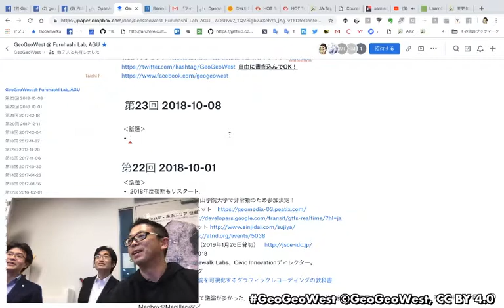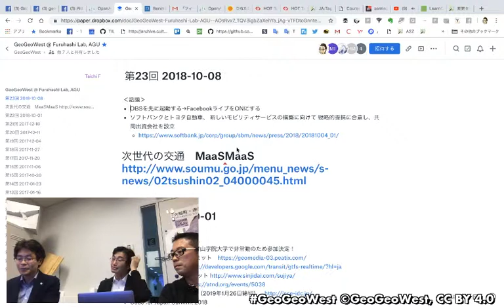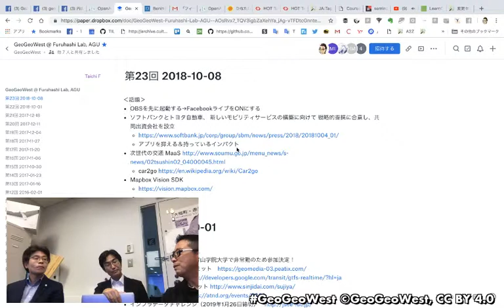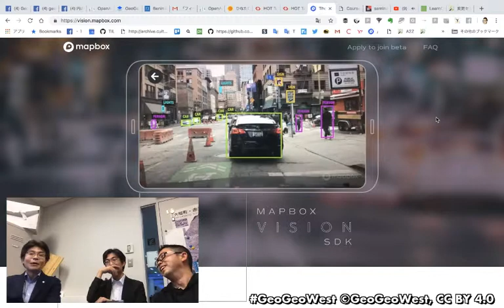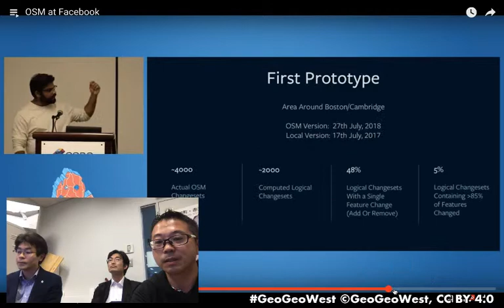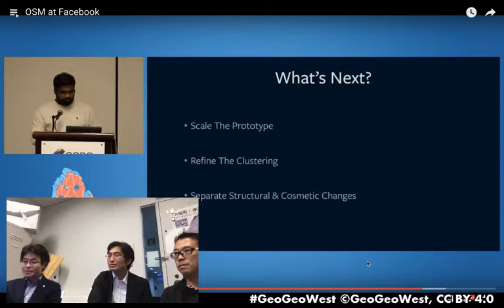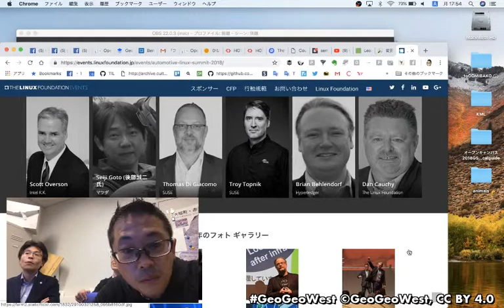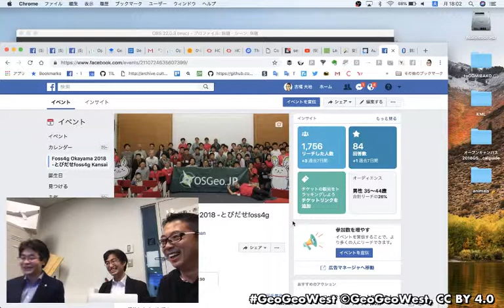GeoGeoWest @ Furuhashi Lab, 2018 10 08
GSC on Air / GeoGeoWest @ Furuhashi Lab
最近の位置情報話をゲストと自由に語るインターネット放送。

感想や次回予告など、情報交換は Dropbox Papers で行っています。